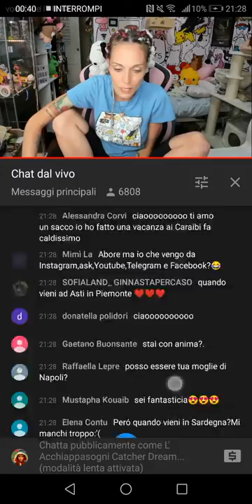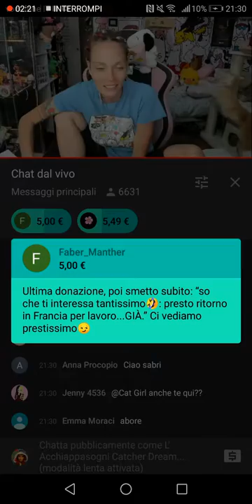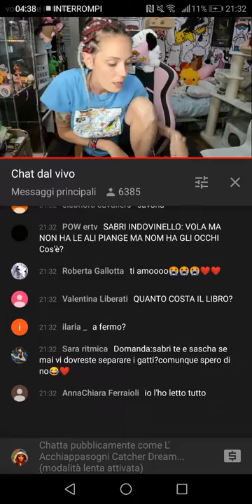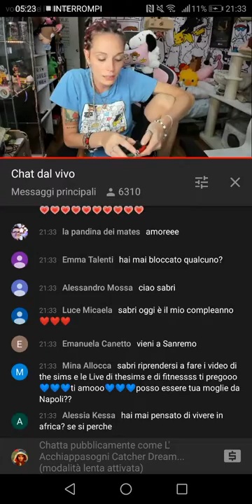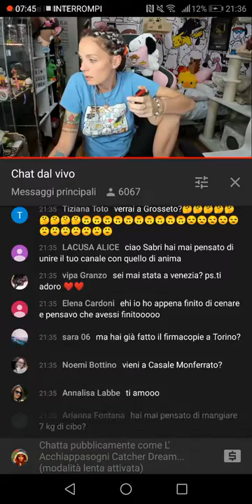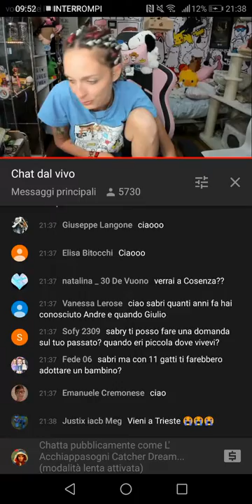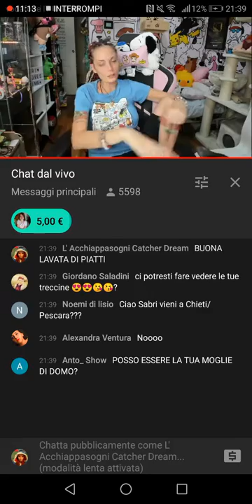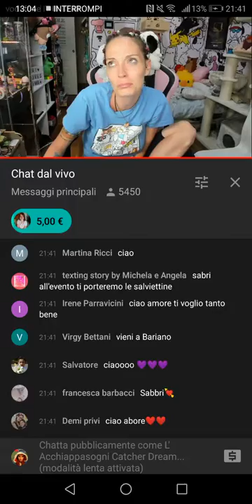PARTECIPO ALLA LIVE DELLA SABRI *CENA IN LIVE* || L'ACCHIAPPASOGNI CATCHER DREAM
Spero che il mio canale vi piaccia come anche i miei video , se fosse così, mi raccomando guardateli fino alla fine, lasciate un LIke, un commento se volete e se non siete ancora iscritti iscrivetevi e attivate la campanella, grazie mille.

Seguitemi anche sui miei social, li trovate in simboli qui sul canale, comunque sono su Instagram, Facebook, snapfood, ect...

* Se vorreste farmi un pensiero o un eventuale regalo ecco la mia lista di desideri Amazon

Rigraziero chiunque doni o mi invi un pensiero con un video di ringraziamenti personalizzato e Quant altro!

Un saluto a tutti voi dalla vostra Catcher Dream ora anche più semplicemente Acchiappasogni 🌠 grazie a tutti per la vostra presenza e sostegno ⭐